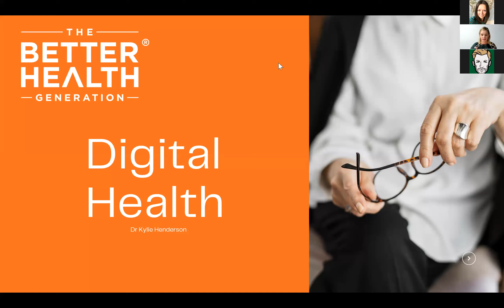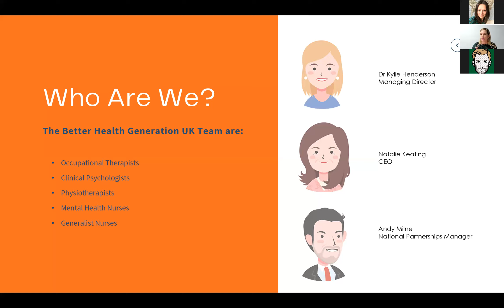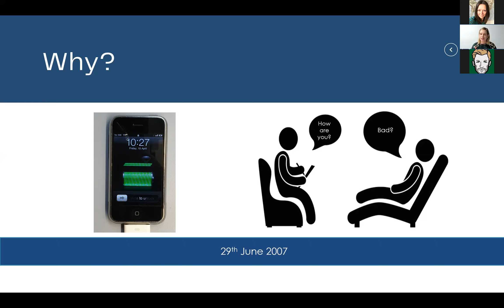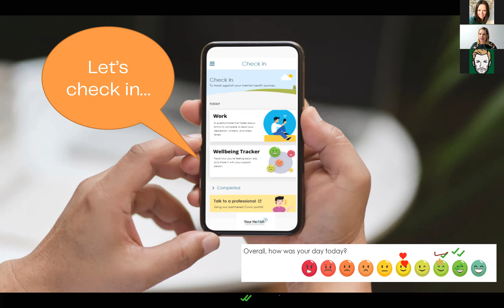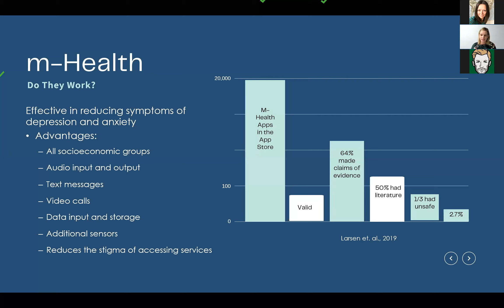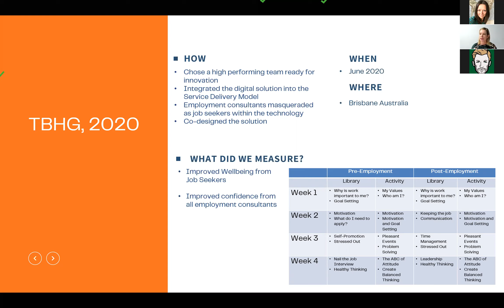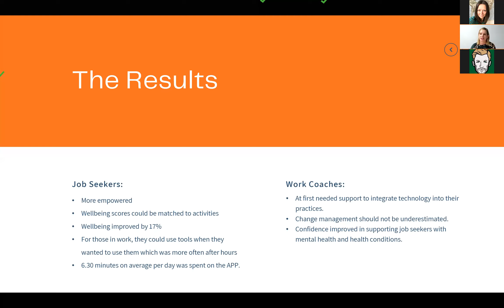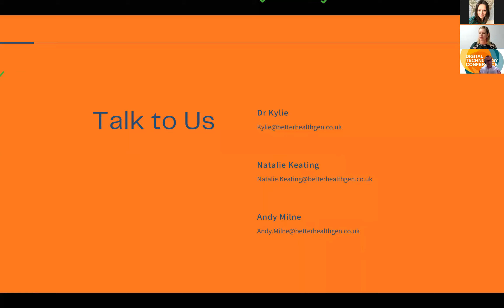IEP & CogniSoft DTC 7 The Better Health Generation - Health Delivery in the Digital Space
There is no disputing that mental health is rising as a result of COVID. How will we become part of the solution, on such a bigger scale? The international academic research evidence shows that digital health tools have a larger impact when combined with one-on-one services. However, only 2% of digital health tools have evidence that they are safe, and can effectively assist those with mental health conditions. This presentation will look at digital services from a health perspective, knowing that if we can combine digital mental health tools with employability, we can have a larger impact on employment outcomes. This presentation will also include a
demonstration of an innovative solution that solves mental health,
employability and health issues - YourHealth+Work.